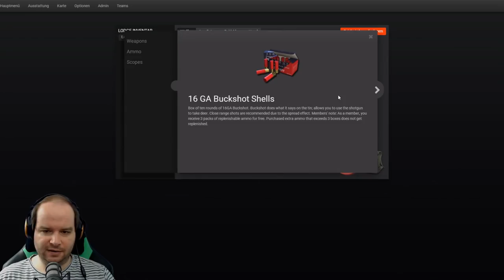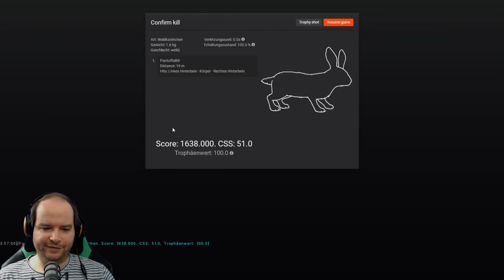THE HUNTER CLASSIC #173 - NEUER DRILLING! 🐗 || Let's Play The Hunter || German